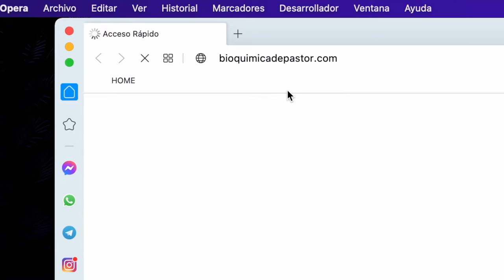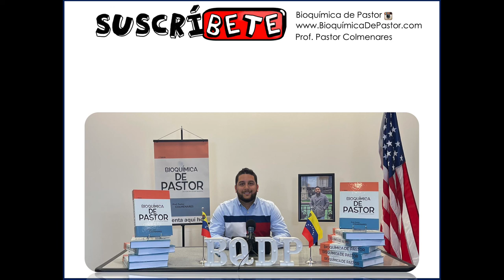Fructosa 6-P y Glucosa 1-P | Bioenergética parte XII